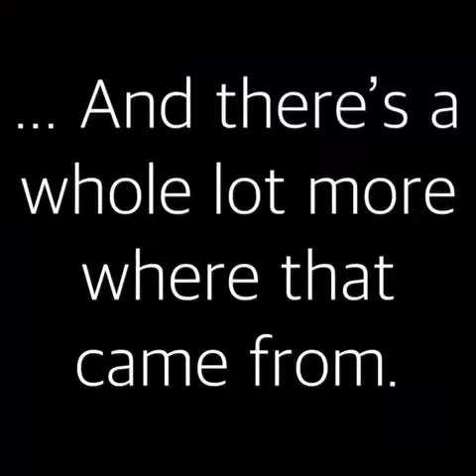Cause & Effect Experiential Cocktail Kitchen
The best cocktail I have EVER had! Pop in to Cause & Effect in Cape Town, Gardens. You’ll thank me later 😉